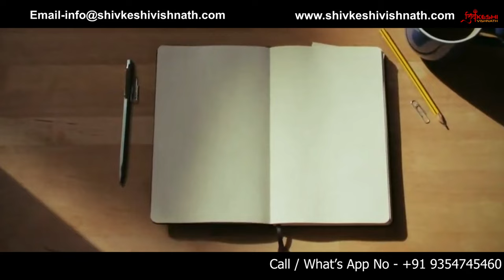KALA JAADU || काला जादू || BLACK MAGIC ?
Black magic, a term that has long been associated with fear and mystery. But what exactly is black magic?

(Images of people practicing dark rituals appear on the screen)
Some may believe that it is a powerful force that can be used to manipulate and harm others. However, the truth is, black magic is simply a myth.

(Images of people experiencing unexplained phenomena appear on screen)
The symptoms of black magic, such as nightmares and unexplainable diseases, are often just the result of psychological or physical factors.

(Images of happy people living their lives appear on screen)
So why does the belief in black magic still persist? It could be due to its portrayal in popular culture and the fear it brings.
But as rational beings, we must understand that black magic is nothing more than just a myth. Let'

Some common symptoms of Black Magic include unexplained illnesses, sudden financial losses, and relationship problems. It can also manifest as nightmares, paranoia, and physical weakness.

People who practice Black Magic are known as sorcerers or witches, and they use various rituals and spells to harness negative energy and direct it towards their intended target.

Black Magic is a serious matter and should not be taken lightly. It is considered a form of dark spiritual energy that can have devastating effects on the victim. If you suspect that you or someone you know may be a victim of Black Magic, seek help from a professional immediately.

Remember, the use of Black Magic goes against the laws of nature and can have severe consequences.

काला जादू, एक शब्द जो लंबे समय से भय और रहस्य से जुड़ा हुआ है। लेकिन वास्तव में काला जादू क्या है?

(अंधेरे अनुष्ठानों का अभ्यास करने वाले लोगों की छवियां स्क्रीन पर दिखाई देती हैं)
कुछ लोग यह मान सकते हैं कि यह एक शक्तिशाली शक्ति है जिसका उपयोग दूसरों को हेरफेर करने और नुकसान पहुंचाने के लिए किया जा सकता है। हालाँकि, सच्चाई यह है कि काला जादू महज़ एक मिथक है।

(अस्पष्टीकृत घटनाओं का अनुभव करने वाले लोगों की छवियां स्क्रीन पर दिखाई देती हैं)
काले जादू के लक्षण, जैसे बुरे सपने और अस्पष्ट बीमारियाँ, अक्सर मनोवैज्ञानिक या शारीरिक कारकों का परिणाम होते हैं।
(खुश जीवन जी रहे लोगों की तस्वीरें स्क्रीन पर दिखाई देती हैं)
तो काले जादू में विश्वास अभी भी क्यों कायम है? यह लोकप्रिय संस्कृति में इसके चित्रण और इससे पैदा होने वाले डर के कारण हो सकता है।
लेकिन तर्कसंगत प्राणियों के रूप में, हमें यह समझना चाहिए कि काला जादू सिर्फ एक मिथक से ज्यादा कुछ नहीं है। होने देना'काले जादू के कुछ सामान्य लक्षणों में अस्पष्ट बीमारियाँ, अचानक वित्तीय हानि और रिश्ते में समस्याएँ शामिल हैं। यह बुरे सपने, व्यामोह और शारीरिक कमजोरी के रूप में भी प्रकट हो सकता है।

जो लोग काला जादू करते हैं उन्हें जादूगर या डायन के रूप में जाना जाता है, और वे नकारात्मक ऊर्जा का दोहन करने और उसे अपने इच्छित लक्ष्य की ओर निर्देशित करने के लिए विभिन्न अनुष्ठानों और मंत्रों का उपयोग करते हैं।

काला जादू एक गंभीर मामला है और इसे हल्के में नहीं लिया जाना चाहिए। इसे अंधकारमय आध्यात्मिक ऊर्जा का एक रूप माना जाता है जो पीड़ित पर विनाशकारी प्रभाव डाल सकता है। यदि आपको संदेह है कि आप या आपका कोई परिचित काले जादू का शिकार हो सकता है, तो तुरंत किसी पेशेवर से मदद लें।

याद रखें, काले जादू का प्रयोग प्रकृति के नियमों के विरुद्ध है और इसके गंभीर परिणाम हो सकते हैं। काले जादू पर हमारा वीडियो देखने के लिए धन्यवाद।

If you are also looking for delightful spiritual products & services then what are you waiting for??

Hurry up Call/ Whatsapp on the below number& avail the Awesome services!

FIRM : SHIVKESHI VISHNATH
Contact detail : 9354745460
Call timing : 11 A.M. to 6 P.M. Only (IST)